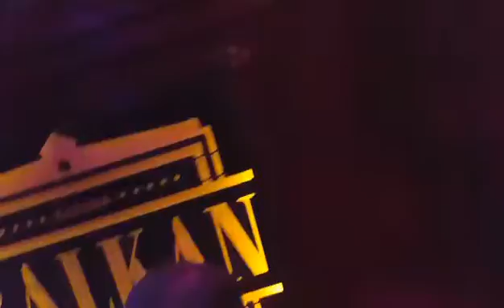Live muzika, BALKAN!!